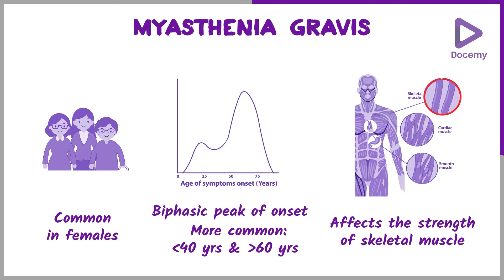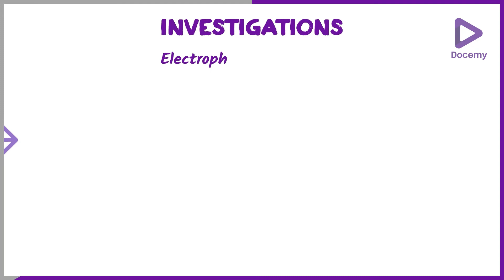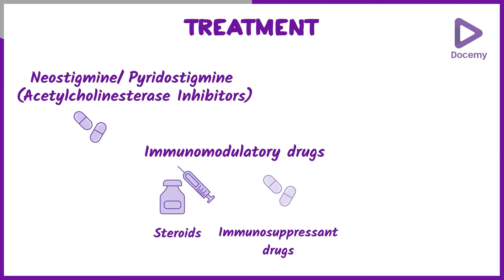Myasthenia gravis in just 2 minutes! Super yield⚡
Myasthenia gravis In A Minute is a synopsis on the topic with must learn points by Dr. Ranjit S Watson, Consultant Neurologist and one of the 35 faculty at Docemy.

Medical students have too much to learn and too little time. These ultrashort videos are designed to be a great way for you to quickly get started with your exam preparation, and refresh what you’ve already learned before taking on more complex material.